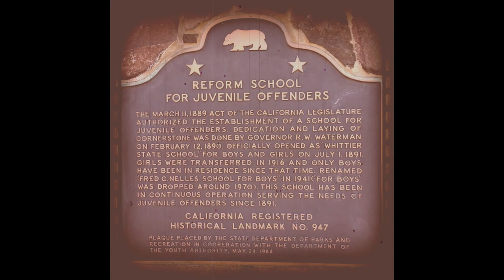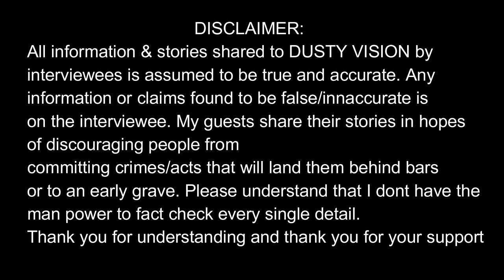GANGS & CALIFORNIA YOUTH AUTHORITY - FRED C NELLES Part 1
GANGS & The CALIFORNIA YOUTH AUTHORITY - FRED C NELLES Part 1
Author Frank Antoine Lewis and I visited the site of where The Fred C Nelles Youth Correctional Facility once stood. To our surprise, things changed quite a bit!

Dusty Vision TV was created to discuss the issues going on in the inner city. More importantly, I wanted to talk with Former Gang Bangers/Gang Members who have turned their life around and want to share their story of hardship in hopes it will change the minds of Kids who are considering entering the gang life. My channel is not to GLORIFY gangs at ALL. My Channel is to educate the world on whats really going on out there.